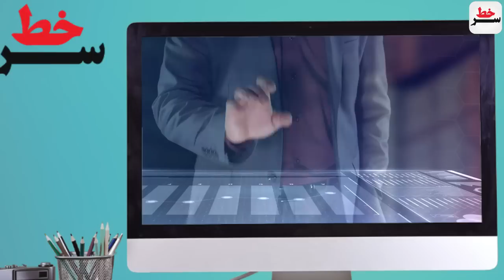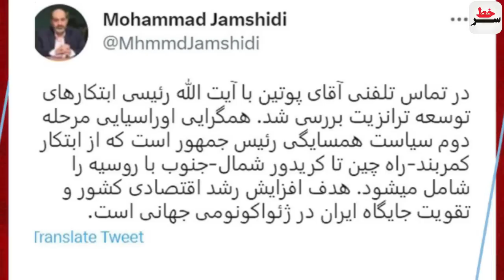گستاخی بیش ازحد الهام؛قول به اسرائیل برای کمک به حمله به ایران/دقیق ترین بالستیک ایران درحال تست!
گستاخی بیش از حد الهام؛ قول علیف به اسرائیل برای کمک به حمله به ایران!
چپ و راست شدن مجری مزدور بی بی سی توسط کارشناس ایرانی!
مخوف ترین و دقیق ترین بالستیک ایران درحال تست!